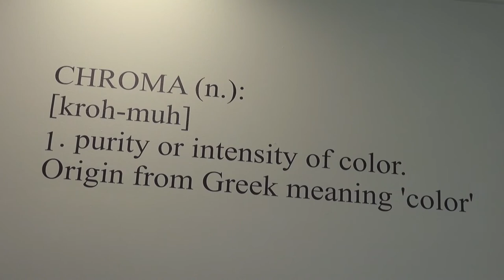Kathleen Broaderick: Visit South Walton's 2018 Artist of the Year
2018 Artist of the Year Kathleen Broaderick's work focuses primarily on the local flora and fauna in South Walton. She's very directly inspired by the beach and the opportunity to live and work near it, and her pieces are great representations of the inspiration she takes from the coast.